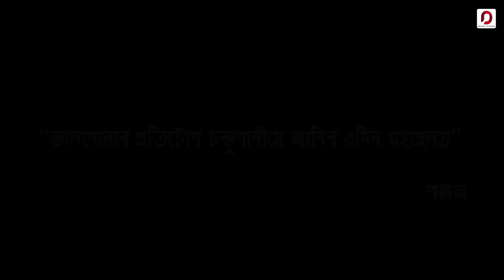Aki Dilahi | Pallav Das | Priyama Kalita | Assamese Single 2019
Amazon.com/Amazon Prime Music

♬ AUDIO CREDITS ♬

Song - Aki Dilahi
Singer - Pallav Das
Lyrics & Composed - Pallav Das
Mix & Mastered by - Pinku Das
Piano - Mumpy Thakuria
Bass, Lead Guitar - Mrinal Das
Tabla - Deepjyoti Das

▣ VIDEO CREDITS ▣

VFX, Animation, Editing - Bitopan Udit Baruah
Cast - Pallav Das, Priyama Kalita

Special Thanks - Babu Baruah, Ibson Lal Baruah, Chandan Kakati, Bhagaban Pathak, Hiru Das, Jitumoni Das, Dr. Jayashree Devi (GU), Jitumoni Das (GU), Kishor Das (Actor), Bikash Thakuria, Bicky Das, Keishing, Honpom, Debajit Bharali, Jeherul Islam, Family & All Friends.

● AVAILABLE ON ●